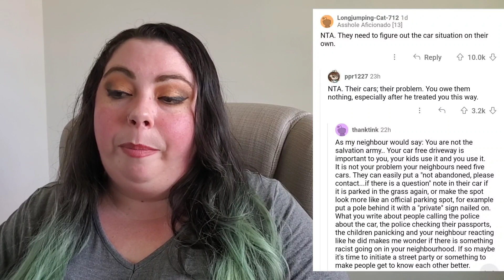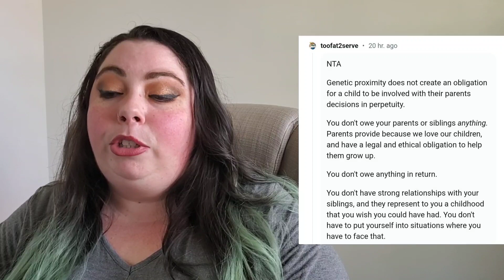AITA BECAUSE MY WIFE IS DEAF?? **Heather Mac Reacts**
They took it way too far!